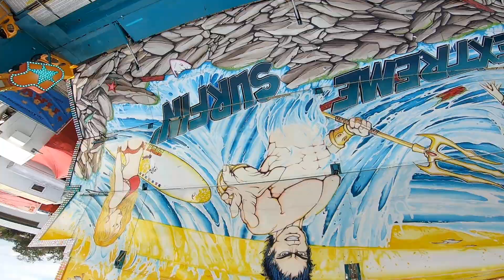Pacific Rim - Zinnecker - Onride | Eisleber Wiesenmarkt 2019 [NEU 2019]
Pacific Rim von Zinnecker Onride Video auf der Eisleber Wiese 2019.  KMG Discovery 2.0 Pacific Rim Kirmes Volksfest Wiesenmarkt Eisleben 2019.

Schausteller: Manuel Zinnecker
Hersteller: KMG (Niederlande)
Typ: Discovery 2.0
Baujahr: 2015
Fahrpreis: 3€